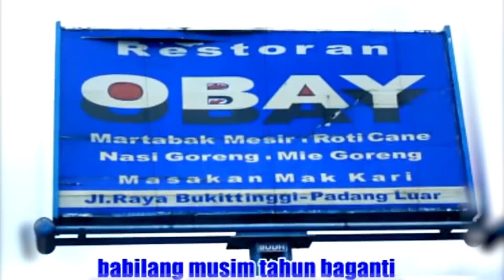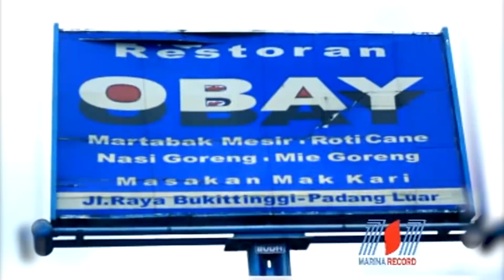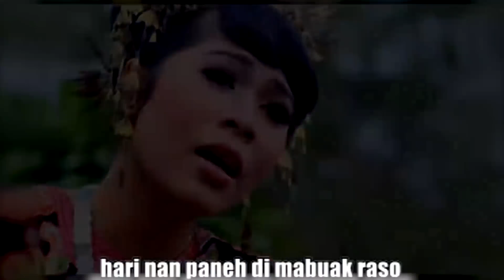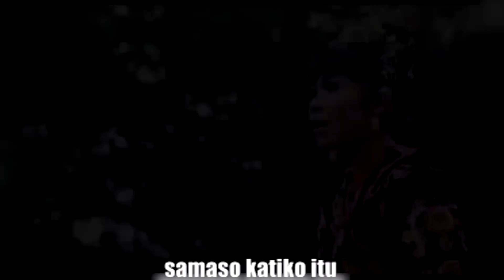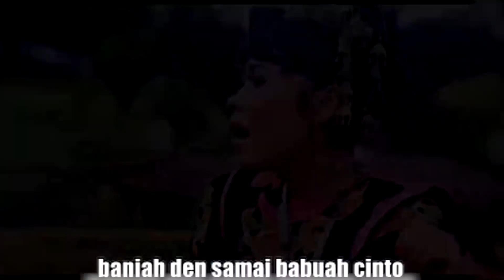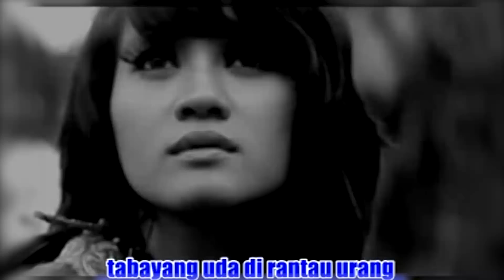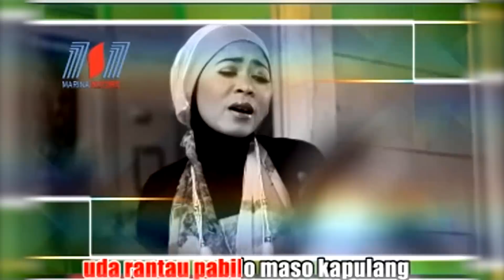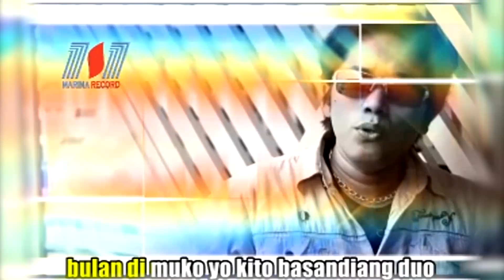Lagu Minang Terlaris Terpopuler - Larek Di Panantian (Official Musik Video) AUDIO HQ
Lagu Minang Terlaris Terpopuler
Lagu Minang Legendaris
Artis : Rina Frida
Song  : - Larek Di Panantian
             - Basulam Rindu
             - Mananti